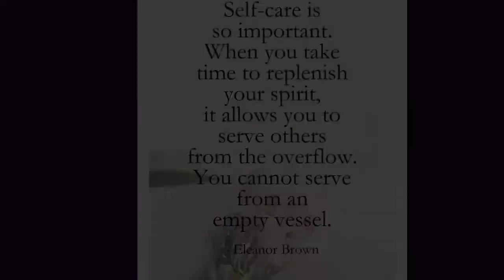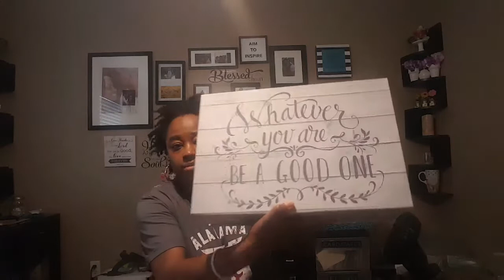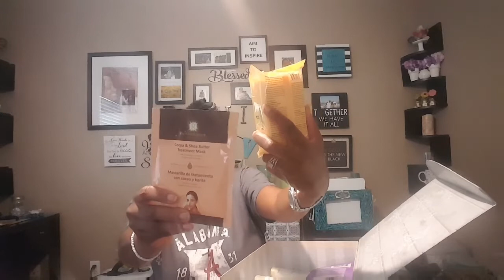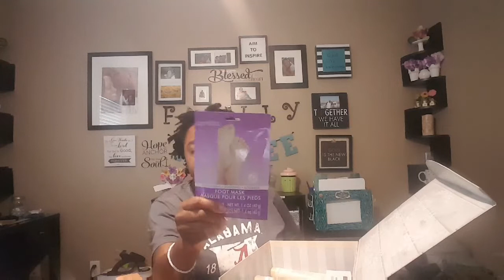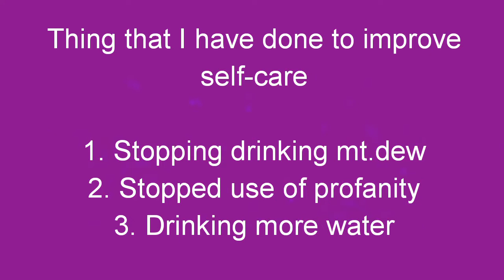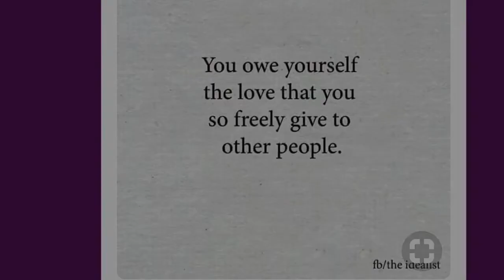iamacreator》Selfcareboxchallenge hosted by Synove beautiful gem》2018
I am participating in the Selfcareboxchallenge hosted by synolve beautiful gems . She has asked us to share items that bring you joy.